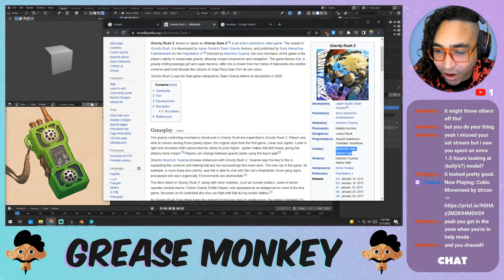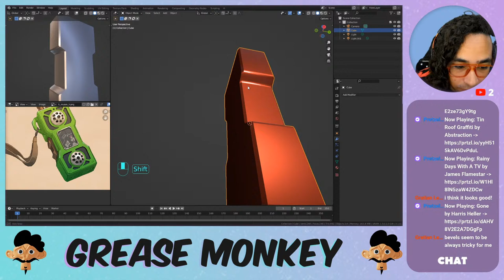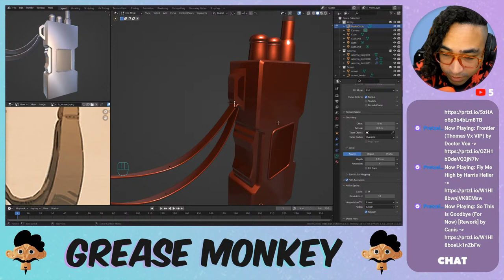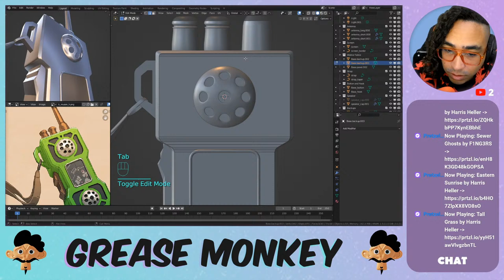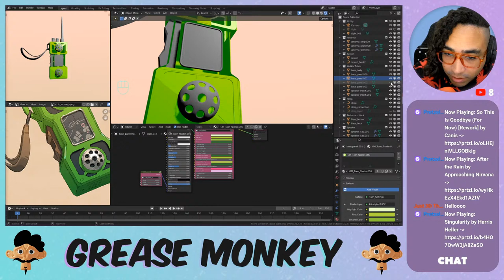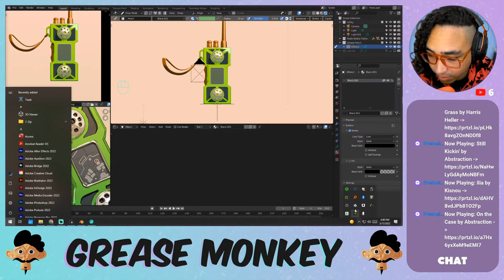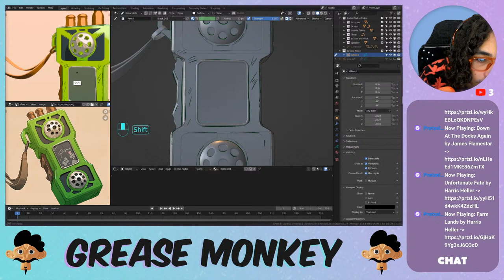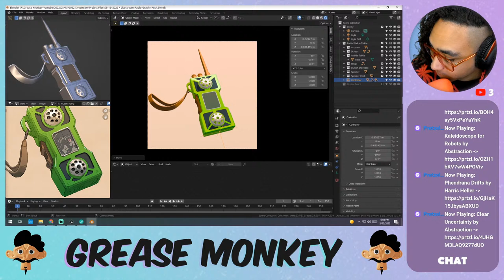🔴Blender Livestream | Modelling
On this stream I'll be modelling a walkie talkie that appears in the Gravity Rush 2 Game. My streams will be on Tuesdays and Thursdays.